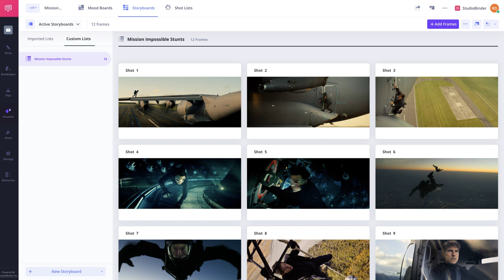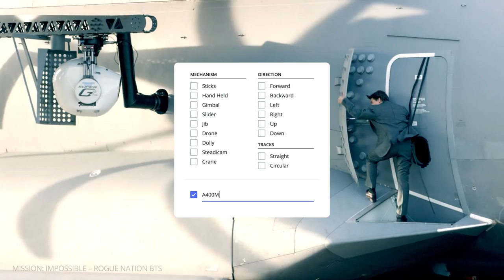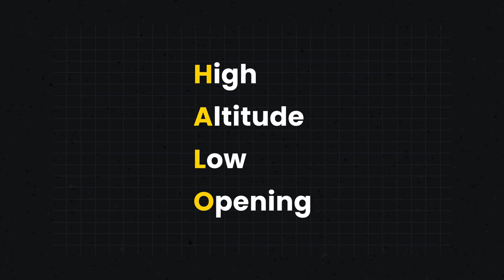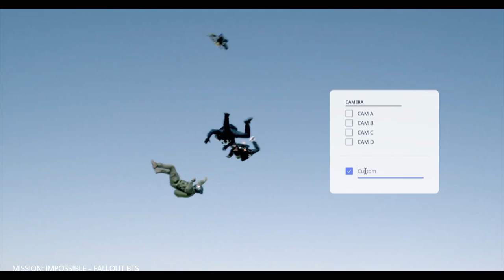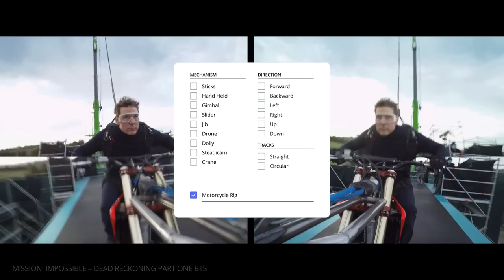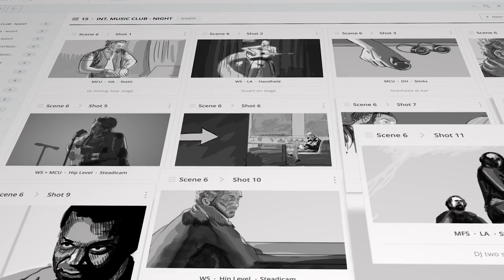Mission: Impossible Behind the Scenes — Best Tom Cruise Stunts Explained with Wade Eastwood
Mission: Impossible Stunts Explained — Stunt Coordinator and 2nd Unit Director Wade Eastwood walks us through the planning and execution of the most insane stunts in the Mission: Impossible franchise like Rogue Nation, Fallout, and Dead Reckoning.

What is a Stunt Coordinator in Film?

Chapters:
00:00 - Introduction to the Mission: Impossible Stunts
01:11 - The Role of Wade Eastwood, Stunt Coordinator and Second-Unit Director
04:54 - Hanging on a Plane in Rogue Nation
06:23 - Long Take Underwater in Rogue Nation
07:37 - HALO Jump in Fallout
09:35 - Helicopter Chase in Fallout
13:03 - Motorcycle Cliff Jump in Dead Reckoning
16:24 - Takeaways

MISSION: IMPOSSIBLE STUNTS EXPLAINED

It’s almost objectively true that Tom Cruise’s Mission: Impossible films have occupied the apex of jaw-dropping stunts for years. And now, with the 7th installment, Cruise and Co. have raised the bar…again. In this video, we had the honor of sitting down with Stunt Coordinator and 2nd Unit Director Wade Eastwood to discuss those insane Mission: Impossible stunts and the harrowing tales behind them.

MISSION: IMPOSSIBLE BEHIND THE SCENES — ROGUE NATION

We’ve all wondered what it would be like to hang on to the outside of an airplane mid-flight, right? Well, Tom Cruise actually did it. What’s really amazing about the Airbus sequence is that the crew had only two days to complete it — one for rigging and rehearsal, one for shooting. The only safety precautions were eye contacts to protect his eyes and a rope and harness to keep Cruise from falling to certain death. The underwater vault sequence required an entirely different set of skills. The biggest one was Cruise holding his breath for up to 6 minutes in the same shot.

MISSION: IMPOSSIBLE STUNTS BTS — FALLOUT

In the next film, Fallout, another plane is involved, but instead of hanging on, Cruise jumps out of it at an altitude of 25,000 feet. This was the now-iconic HALO jump, and Cruise became the first actor to complete it on camera. Because they shot it at dusk, the camera (strapped to another diver’s helmet) had a very limited depth of field which meant precise choreography and planning. In another sequence, Cruise piloted a helicopter himself during an alpine chase. To capture the actor and his surroundings, specially designed camera rigs were mounted to the helicopter.

MISSION: IMPOSSIBLE STUNTS — DEAD RECKONING

In this installment, the team pulled off what might be the most dangerous stunt yet. Cruise was tasked with driving a motorbike off of a cliff and then base-jumping into the canyon below. While that may not sound extreme, the number of variables and potential accidents made this a big “don’t try this at home” stunt.

As Eastwood explains, the most impressive aspect of these Mission: Impossible stunts is that Tom Cruise also has to act in character while he’s piloting a helicopter or driving off of a cliff. The thrill that the audience experiences is uninterrupted by cutting away to a stunt double. These are the reasons why Mission: Impossible stunts are a cut above the rest.

When we take a look at Mission: Impossible behind the scenes and how Mission: Impossible stunts were filmed, we find a group of professionals pushing the limits on what's possible in film.

"Mission Accomplished" - Lorne Balfe
"Mission Impossible – Dead Reckoning Part One (Music from the Official Teaser Trailer)" - Lorne Balfe
"Night Driveway" - Max H.
"Good Evening, Mr. Hunt" - Joe Kraemer